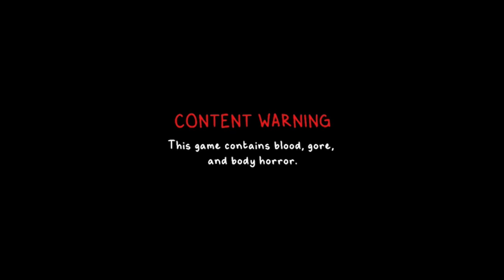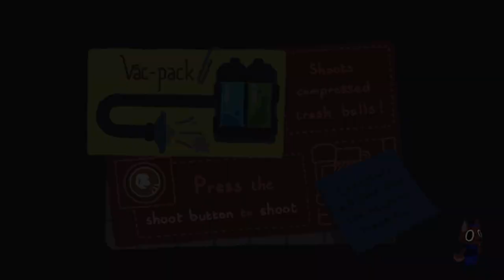The Werecleaner: Levels 3&4!